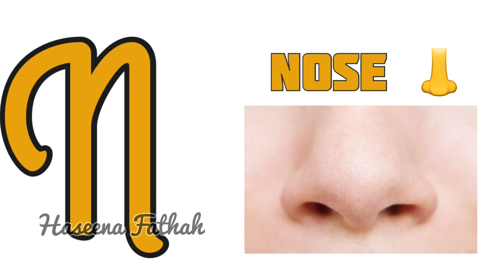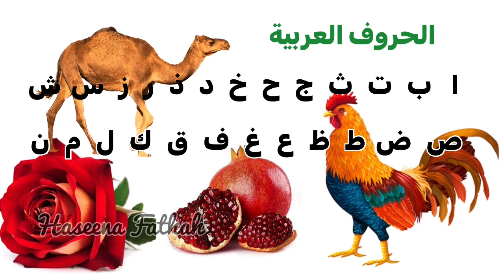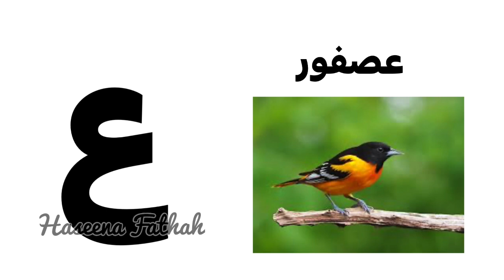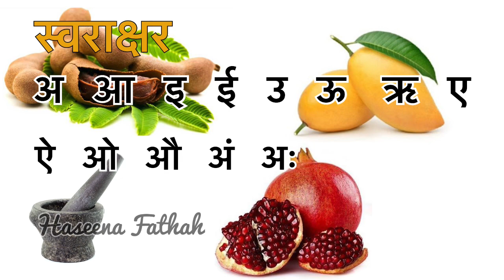Can you say it like this? നിങ്ങൾക്ക് ഇതുപോലെ പറയാനാവുമോ…|Haseena Fathah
How to learn English Malayalam Arabic Hindi in one vedio…
കുട്ടികൾക്കും മുതിർന്നവർക്കും എല്ലാ ഭാഷക്കാർക്കും ഉപകാരപ്പെടുന്ന വീഡിയോ

Useful video for children, adults and all languages

English alphabet      Haseena Fathah
Apple 🍎
Ball ⚽️
Cat 🐱
Doll
Elephant 🐘
Frog 🐸
Giraffe 🦒
Hippopotamus 🦛
Iguana 🦎
Jungle
Kangaroo 🦘
Lion 🦁
Monkey 🙈
Nose 👃
Orange 🍊
Pomegranate
Queen 👸
Rabbit 🐇
Strawberry 🍓
Turtle 🐢
Umbrella ☂️
Van 🚐
Watermelon 🍉
X-ray 🩻
Zebra 🦓

മലയാളം അക്ഷരമാല         ഹസീന ഫത്താഹ്
അ.  ആ.  ഇ.  ഈ.  ഉ.  ഊ.  ഋ.  എ.  ഏ.  ഐ.  ഒ.  ഓ.  ഔ.  അം.  അഃ
അമ്മ   Mother 👩
ആന elephant 🐘
ഇല  leaf 🍃
ഈച്ച.   the fly
ഉരൽ.
ഊഞ്ഞാൽ    swing
ഋഷി  Rishi
എലി  mouse 🐁
ഐരാവാതം  Air wind
ഒച്ച്‌। Snail 🐌
 ഓന്ത്  Chameleon
ഔഷധം  Medicine
അംബുജം। Ambujam
الحروف العربية        حسينة فتاح

ا    ب.  ت.  ث.  ج.  ح.  خ.  د.  ذ.  ر.  ز.  س.  ش.  ص.  ض.  ط.  ظ.  ع.  غ.  ف   ق.  ك.  ل.  م.  ن.  هـ.  و.  ى
‎ارنب  Rabbit 🐇

بطيخه Watermelon 🍉
تفاحي. apple 🍎
ثعلبي fox 🦊
جمل camel 🐪
 حصان horse 🐎
 خروف sheep 🐑
ديك rooster 🐔
ذئب wolf
 رمان pomegranate
 زرافه giraffe 🦒
سمكه fish 🐠
شمس sun 🌞
صقر falcon
ضفدع  frog 🐸
طائرة flight ✈️
ظباء antelope
عصفور  bird 🐦
غراب crow
 فيل  elephant 🐘
قطار  train 🚂
كلب dog 🐶
 ليمون lemon 🍋
 موز banana 🍌
 نمل ant 🐜
هزز  rock 🪨
ورد flower 🌹
  يد hand ✋

‏हिंदी वर्णमाला.             हसीना फ़ताह
‏अ।  आ।  इ।  ई।  उ।  ऊ।   ऋ।    ए।  ऐ।  ओ।  औ।

अँ।

अनार Pomegranate
आम  Mango 🥭
इमली  Tamarind
ईख।    Reed
उल्लू.   Owl 🦉
ऊन   wool
ऋषी। sage
एक One
ऐनक glasses
ओखली।  Mortar
औषदी। medicine
अँघूर।  grapes